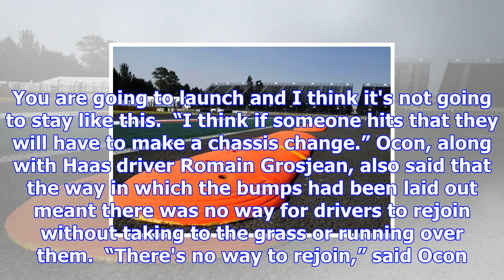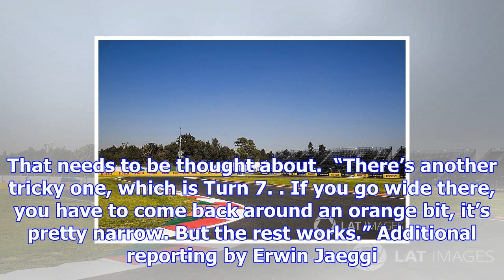Mexico speed bumps "dangerous", says ocon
Last year, Lewis Hamilton cut across the grass after running wide at Turn 1 and rejoined in the lead...